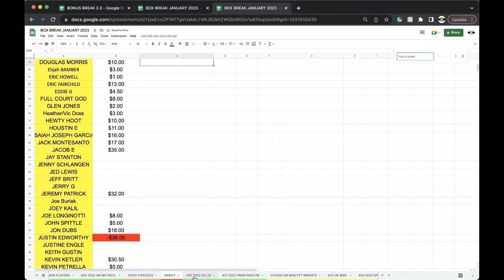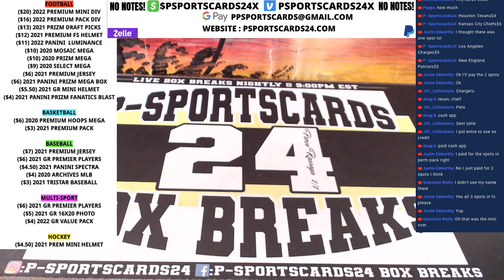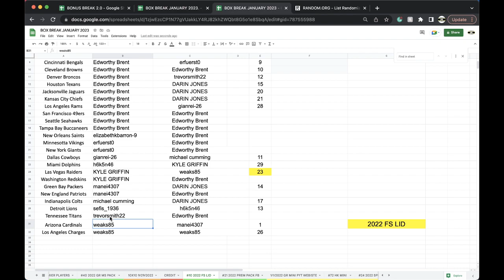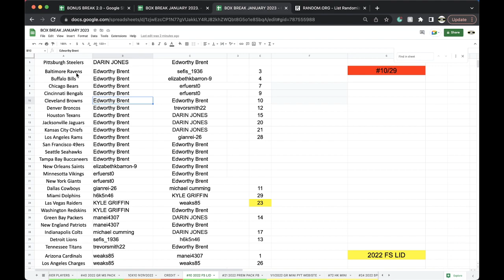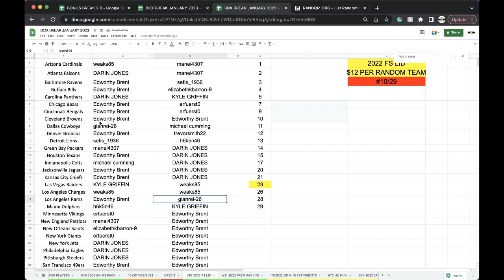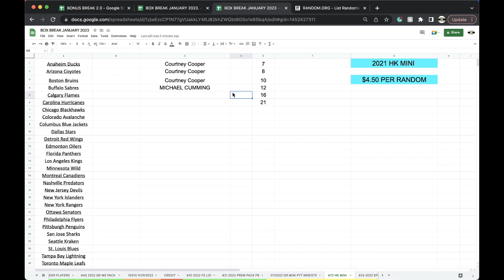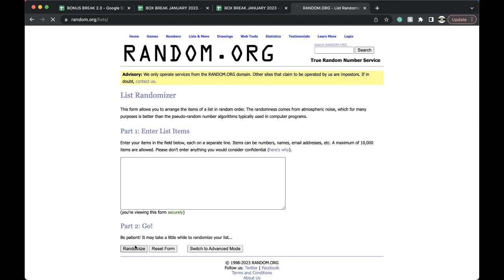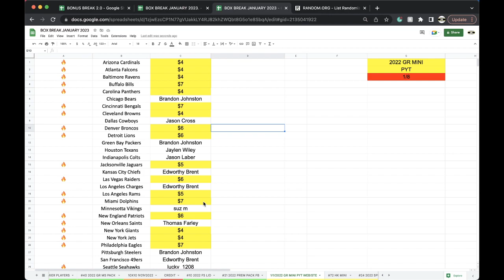BREAK #10 | 2022 P-SPORTSCARDS24'S PREMIUM SIGNED FULL SIZE FOOTBALL HELMETS LIVE BOX BREAK